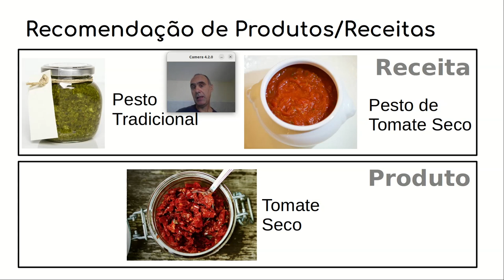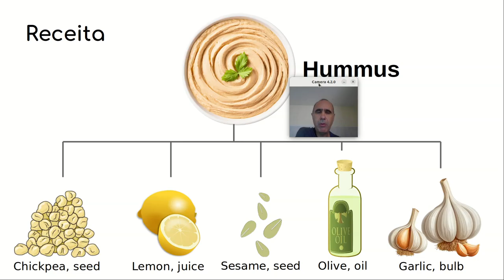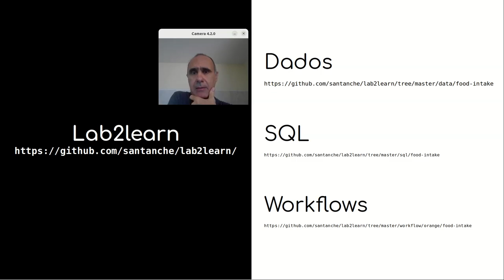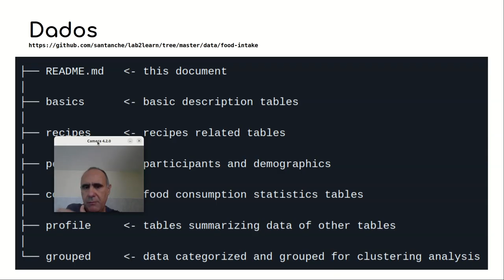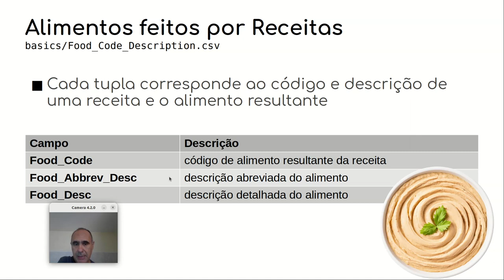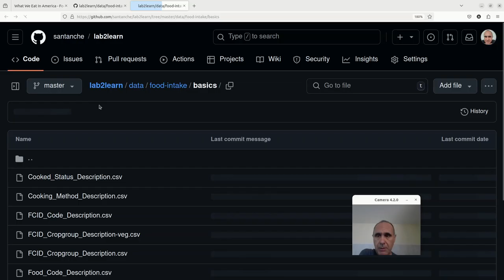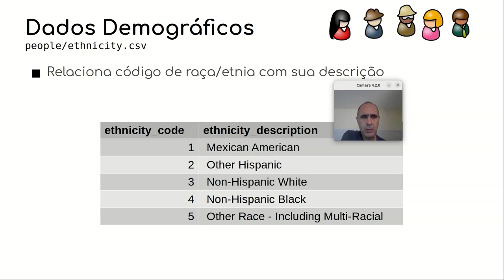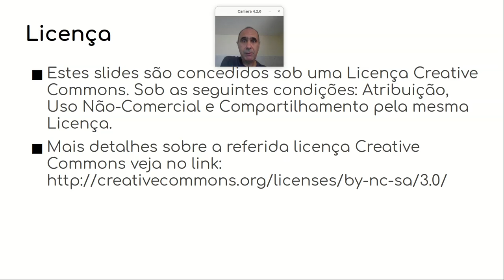Caso de Estudo baseado no Food Commodity Intake Database - Componentes de Software e Reúso 2024